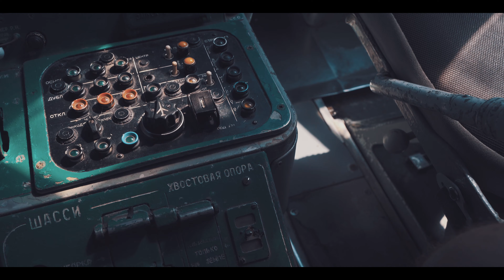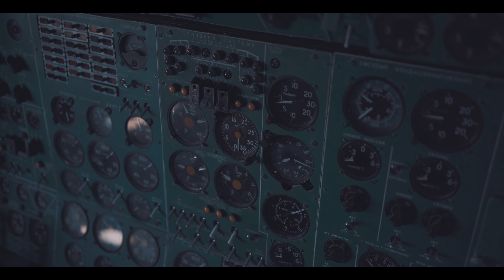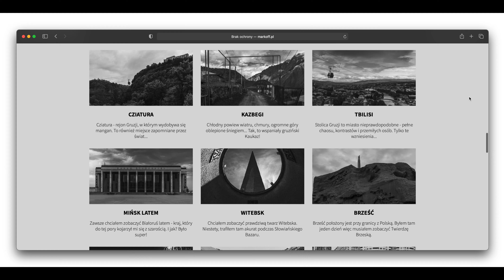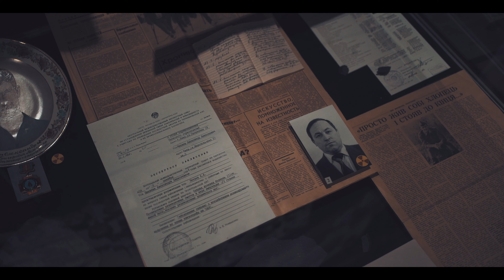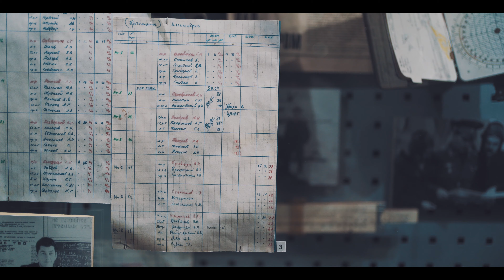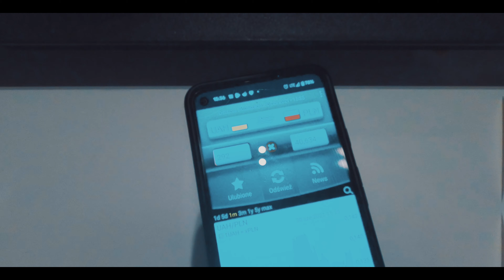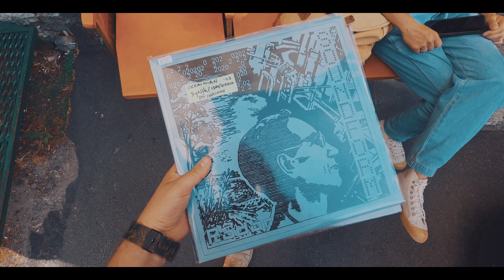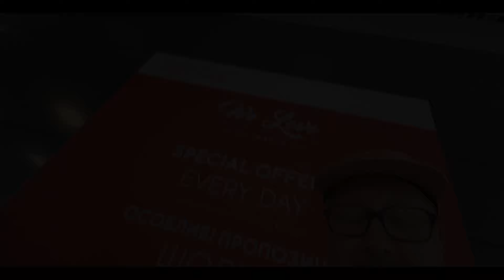Kijów, część 3: muzea lotnictwa i czarnobylskie oraz obowiązkowy BigTasty!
Ostatni pełny dzień w Kijowie! Zaczynamy od Muzeum Lotnictwa, potem jedziemy do Muzeum Czarnobylskiego, a na koniec uderzamy na BigTasty (którego zawsze zajadamy gdy jesteśmy na wschodzie) i do sklepu z winylami po płyty dla mnie. To będzie dobry dzień!

Spis treści:
00:00 woda dla dzieci / intro
00:14 Muzeum Lotnictwa
03:00 Tu-154 od środka
05:16 ćwiczenia kadetów - marsz z bronią
07:03 czubek bombowca jak nóż z IKEA
07:22 ławeczki pod samolotami?
09:23 Muzeum Czarnobylskie
12:07 BigTasty!
14:21 Diskultura - super sklep z winylami
15:11 na zakończenie
17:41 hej hej tu enbiej - Instastories

Muzyka:
Gunnar Olsen - The End is Near (vlogoff intro)
Destiny & Time - Under the Rig

Produkcja: Dawid Markoff

Sprawdź również moją playlistę na Spotify! Idealna na piątkowe wieczory - domowe lub imprezowe!

2021